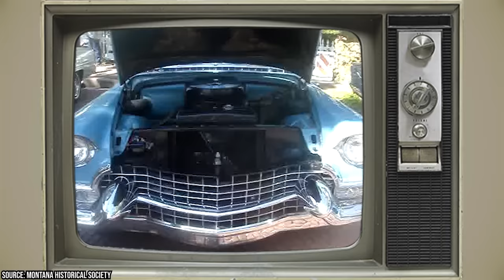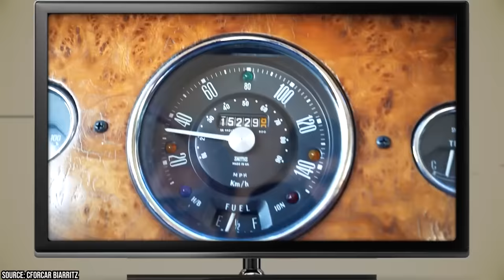At 92, This Is the Car Clint Eastwood Drives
Did you know that Clint Eastwood’s car collection includes more than one Ferrari and that in recent years he’s been seen driving around California in an electric vehicle?

00:00 - Intro
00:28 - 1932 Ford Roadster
01:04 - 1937 Lincoln K-Series Convertible
01:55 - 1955 Austin Healey 100M
02:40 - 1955 Cadillac Eldorado Series 62 Convertible
03:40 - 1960 Jaguar XK150 Roadster
04:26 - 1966 Morris Mini Countryman  “Cooper S”
05:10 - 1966 Ferrari 275 GTB
06:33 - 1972 Gran Torino Sport
07:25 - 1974 Ferrari 365 GT4 Berlinetta Boxer
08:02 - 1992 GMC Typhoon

Clint Eastwood is a legendary actor, visionary filmmaker, and versatile artist who has been active in the entertainment industry for several decades. He is known for his work as an actor, director, and producer. A few of his best-known films include 1971's Dirty Harry, 1976s The Outlaw Josey Wales, 2004's Million Dollar Baby, and 2008's Gran Torino.

Even though he’s 92 years old, Eastwood has remained very active in recent years while showing little signs of slowing down. For example, in 2021, he starred in, produced, and directed the film, Cry Macho.  The nonagenarian knows that if he wants to stay lucid and relevant in his golden years, he’s got to stay busy. Aside from his work in films, Eastwood has also clung to his youth through his hobbies.

For instance, Clint Eastwood is a well-known car enthusiast and has owned several classic and luxury vehicles over the years. Some of the cars he has been known to own include, a 1965 Ferrari 330 GT 2+2, a 1968 Mercedes-Benz 280SL, a 1971 Corvette Stingray, a 1984 Porsche 911 Carrera, and a 1991 Mercedes-Benz 500SL

These are just a few examples of the many cars that Clint Eastwood has owned and enjoyed over the years. He is known for his love of fast, classic cars and has a personal collection that is considered to be one of the finest in the world. In this facts-packed video, we’ll be taking a closer look at Clint Eastwood’s coveted car collection.